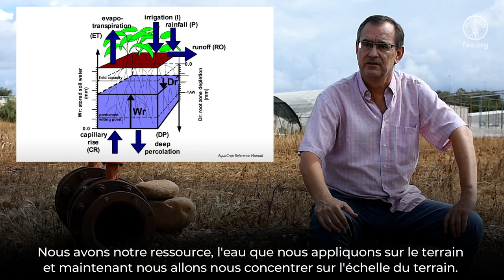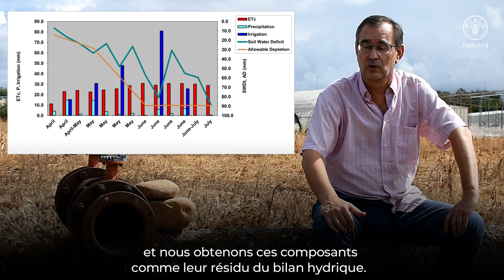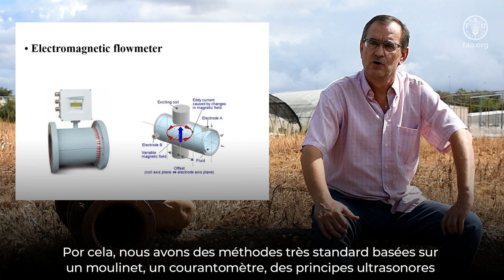Informed management at river-basin level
In water scarce contexts, water accounting is essential to guarantee a sustainable water use. The water accounting process and the principle of the water balance are presented.